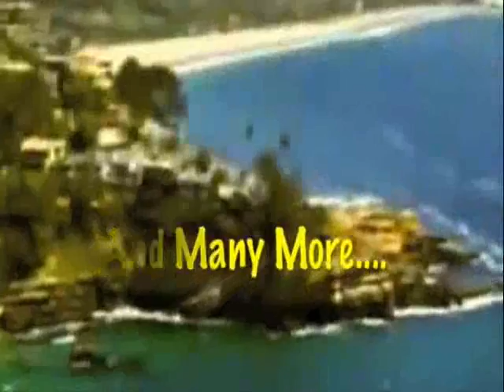Fireworks 2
Ok everyone! Here is another one, ill try to post another one today. But I need to practice for a stupid play for my drama class...im supposed to be an old man..so stupid .. Haha anyways please keep on commenting and if you do ill post another one today! Love you all guys , hope you like it and enjoy!
Selena POV

After I arrived and talked for my dad for a while I decided to go to sleep. I woke up now at 4:30 in the afternoon by the sound of dina crying,wow she so has powerful lungs. I yawned before getting up.

I walked out of the guest bedroom, which was actually next to dina's so the thin walls weren't going to help so much . I was about to go downstairs when I spotted the door to my dad's office ajar and the computer screen was glowing.

I walked to the door and slightly knocked.
S-'Can I come in?'
SD-'Of course .' he said just glancing at the door.
S-'what are you doing dad?'
SD-'Working on my new book.'
S-'Oh.'
SD-'Are you hungry ?'
S-'Yes.' I said and smiled.
SD-'Theres this burger place with the ebst French fries in town , down the block.'
S-'Id love some.' I said and smiled.
SD-'Great.' He said and took out his wallet. 'get me a burger with fries. And get whatever you want . Oh ask katy what she wants.'
S-'Right.' I said as I took the money , feeling like a complete idiot, he was never leaving his book for me.

The thing was my dad was an obsessive writer. When he was writng a book , he was writing the book. No distractions ,no nothing. I sighed to myself mas I walked to katy who was cleaning the dishes, dina finally asleep.

S-'Katy do you want anything , im going to the burger shop down the block.'
K-'oh selena.' She said and huggued me. 'im so sorry for earlier.'
S-'Its ok. No need to apologize.' I said and huggued back. I wasn't really a hugguer.
K-'Get me what youre getting.' She said and smiled.
S-'Sure.' I said before walking  out the house.

I walked down the block, looking closely at everything. I spotted the burguer shop. There were a few tables inside and there was a big poster that said 'Last chance café , best fries in Colby!' I rolled my eyes to myself.

There was a store painted in pink colors next to the burger shop. Fromt eh widnow you could see stacks of clothes and makeup. There was a girl behind the counter , with her celphone. There was  a poster on the door that said. 'Dina Elizabeth Jonas! Born April 21,2010.' Yep , this was so katy's store, not a huge surprise anyways.

On the other side of the café there was a bike shop. There were a few guys outside , they were talking.  I looked at them for a  moment and one of them caught me, great.
J-'I ahvent seen you around.'
S-'Im new.' I simply stated.
Random dude-' And fuming hot.' He said and high fived another guy.
S-'Nice pickup line.' I said and glared as I rolled my eyes.
LL-'Cute and fierce.' He said and smiled at his friends-
L-'oooh you got her.' He said and smirked.
S-'Youre so immature.' I said and rolled my eyes before walking int eh burger shop.

I hated when guys hitted on me , it was so pathetic and immature. I always rolled my eyes at that.

I walked down the stairs and to katy, who  had a silent dina in her arms and was reading a magazine.

K-'Oh hey selena!'
S-'Good morning.' I said and smiled.
K-'I made blueberry muffins,your favorite.'
S-'Thanks' I said and smiled.
K-'Selena would you do me a favour?'
S-'Sure.' I said after eating.
K-'Culd you go to the store and give one fo the girls this?' she said and handed me some papers-
S-'Ok.' I said and smield before taking them and heading to the store.

Questions:
1.like it?
2.who will she meet at the store?
3.favorite line or part?
4.rate from 1-10
5.other comments..